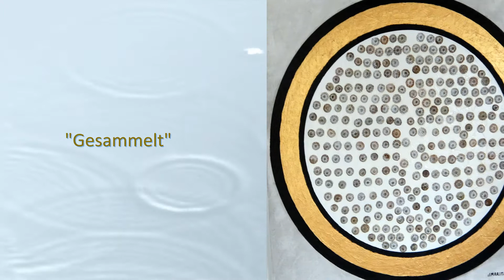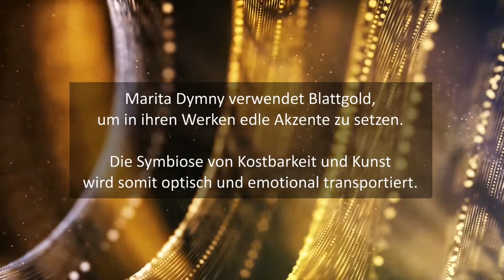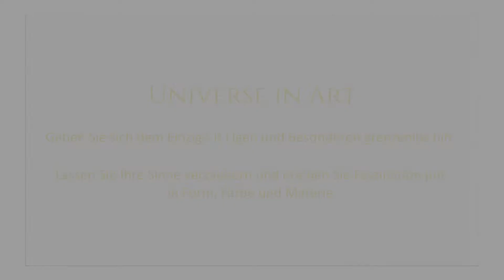UNIVERSE IN ART - Marita Dymny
Marita Dymny interpretiert ihre Bilder auf ihre eigene Weise. "Naturmaterialien" in Verbindung mit malerischer Kunst werten sich reziprok auf, wobei ein Hauch Ewigkeit mitschwingt - ein immerwährender Kreislauf, der keinen Anfang und kein Ende kennt.

Unter anderem verwendet sie Blattgold, um in ihren Werken edle Akzente zu setzen. Die Symbiose von Kostbarkeit und Kunst wird somit optisch und emotional transportiert.